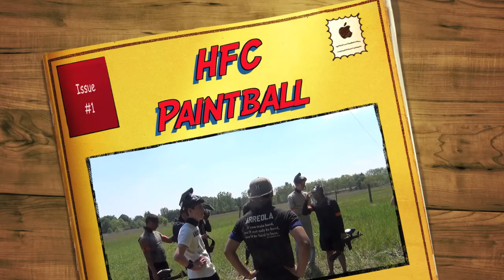HFC Paintball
Jon Garrison had a paintball party at the Hartford Federated Church paintball course. It was an awesome day of crazy paintball action.